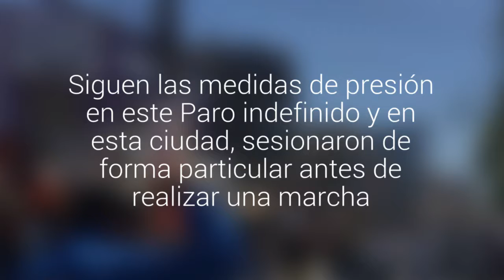Funcionarios de la Anef se tomaron Concejo Municipal de Calama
Siguen las medidas de presión en este Paro indefinido y en esta ciudad, sesionaron de forma particular antes de realizar una marcha. Finalmente desalojaron el consistorio y quemaron un mono en las afueras, ahora se dirigen a la Gobernación.